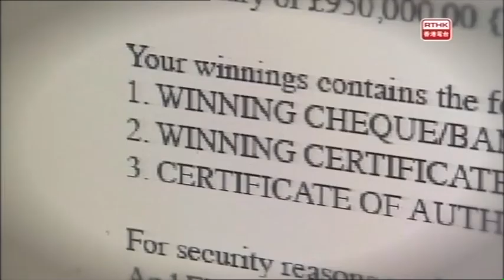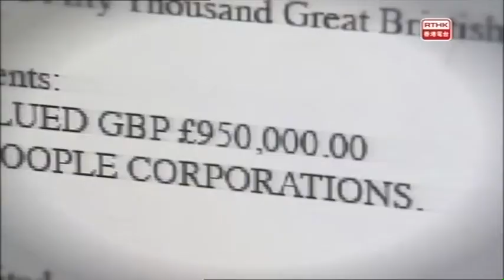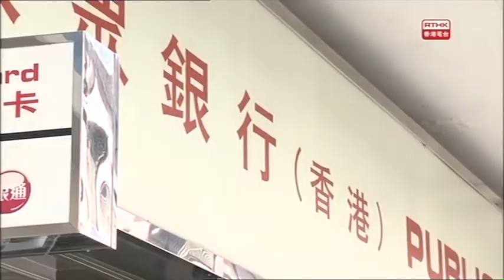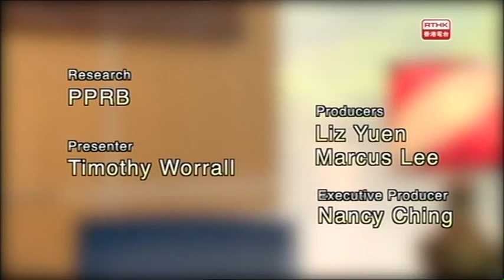Police Report 2017-09-09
Crime Alert – Deception (Lottery Prize related)